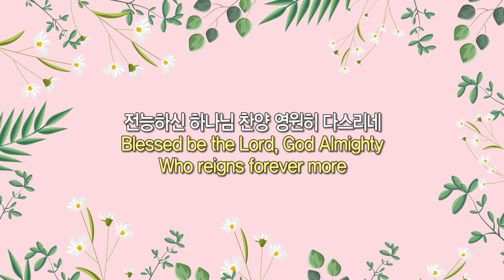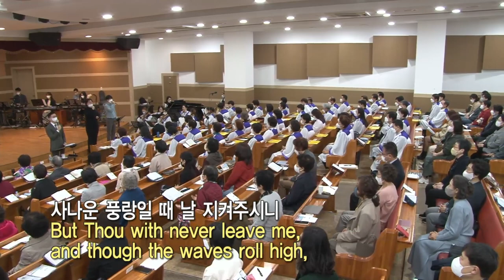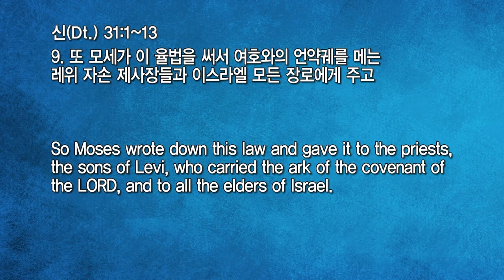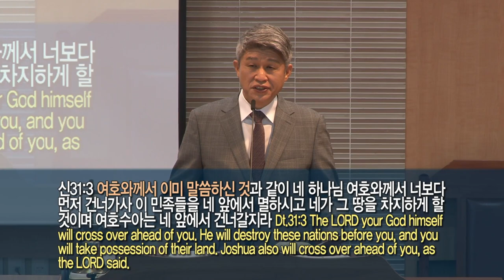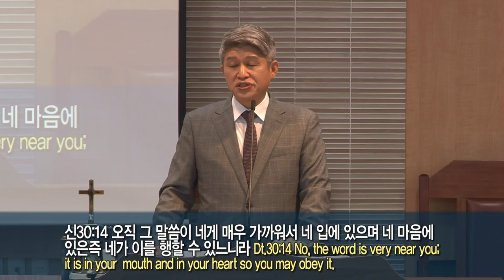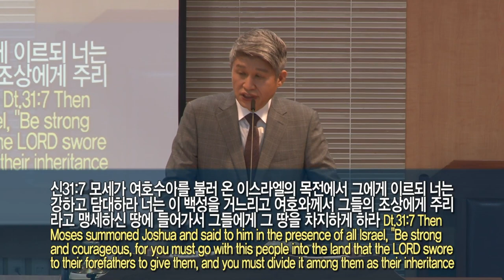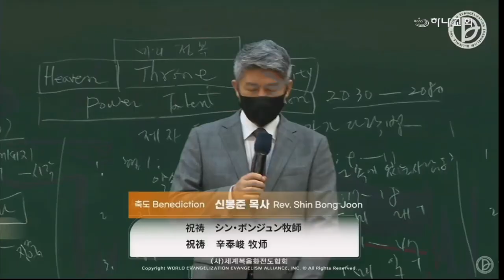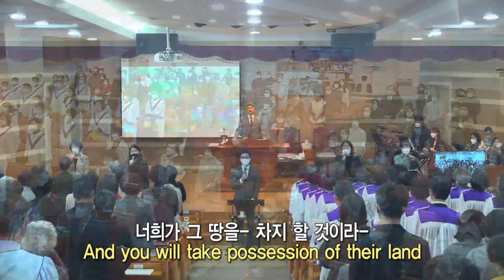20220327 대구하나교회 2부예배 전체